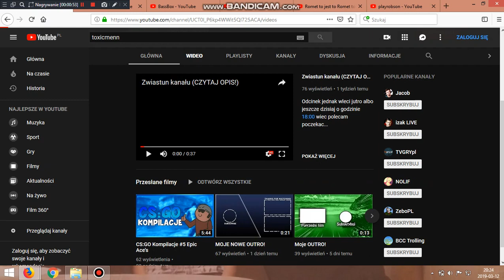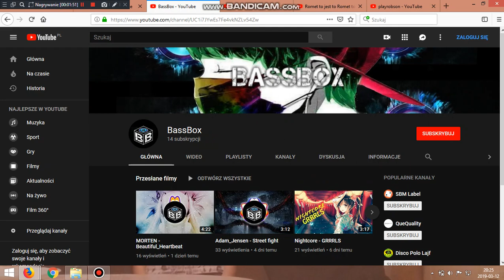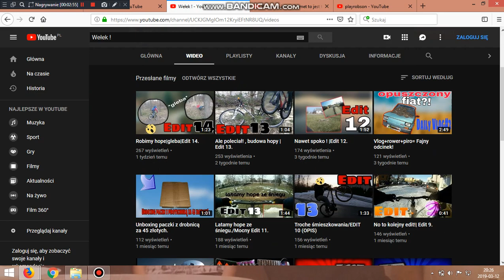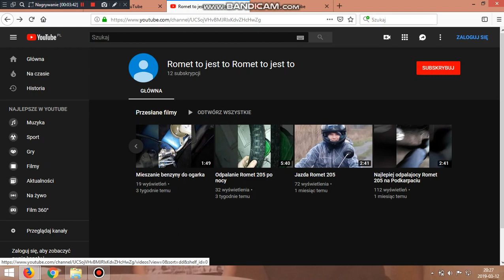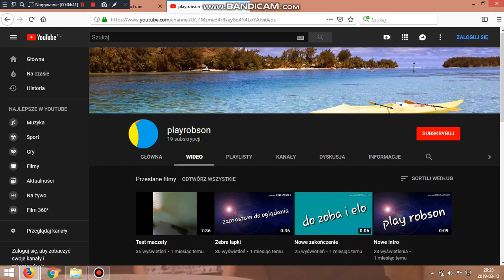Polecam fajne kanały